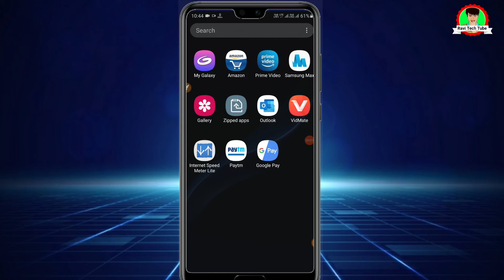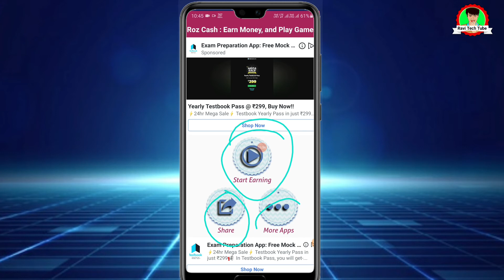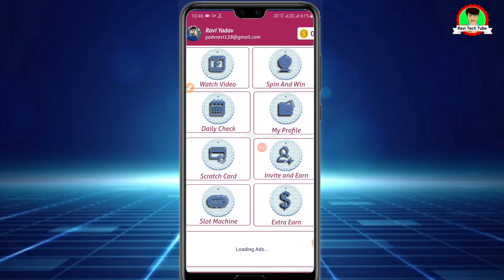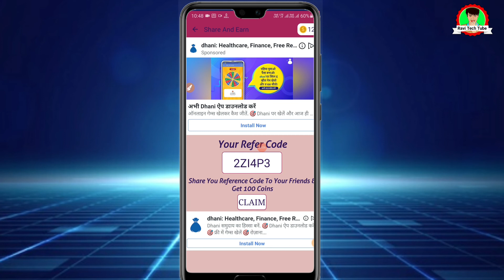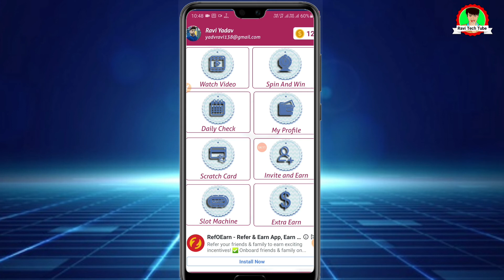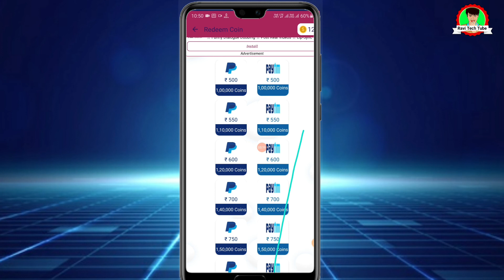बिना कुछ किए घर बैठे पैसे कैसे कमाये / ghar baithe bina kuch kiye paise kaise kamaye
your queries-
ghar baithe bina kuch kiye paise kaise kamaye
how to earn money without doing any work
earn money from home for students,
earn money from home app,
earn money from home without investment,
earn money from home by mobile,
how to earn money from home after 12th